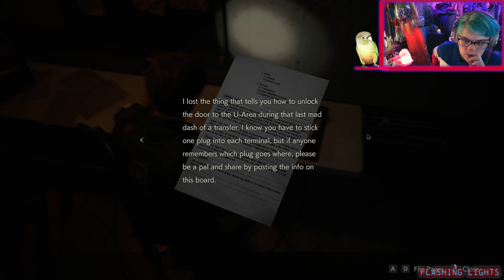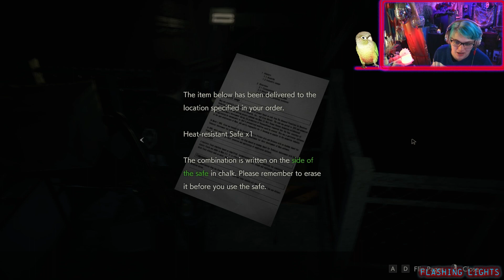RE for the Bird In Which We're Back on the Struggle Bus 11/27/23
In which the stream was struggling and so was I...

Streams start at 10pm mst and go for ~an hour.